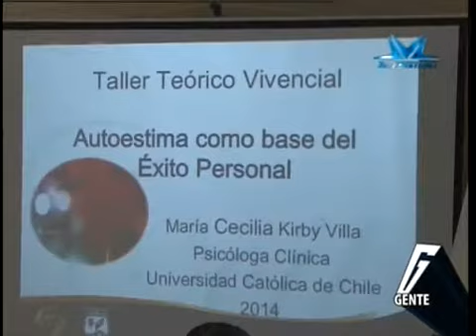TVC Gente- importancia del autoestima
Televicentro TVC tvcplay TelevicnetroHN La psicóloga, María Cecilia Kirby, comenta sobre la importancia del autoestima en el desempeño individual de las personas en los diferentes ámbitos.